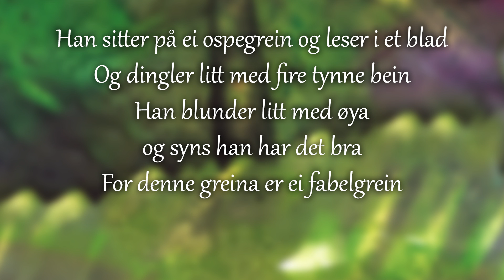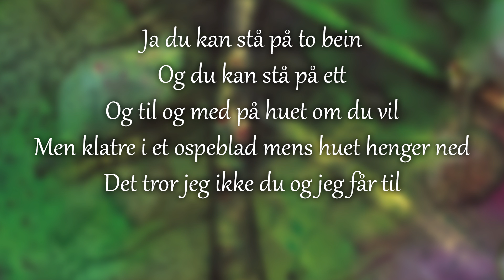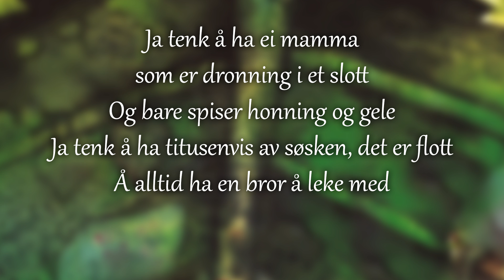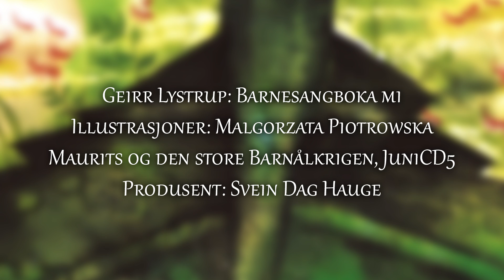Syng med Geirr - Maurits Maur